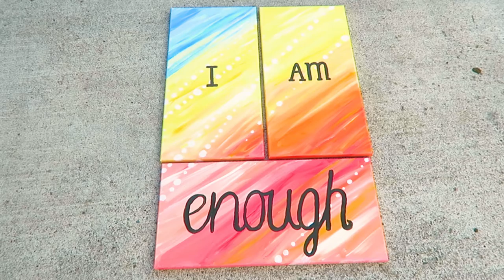I Am Enough! A Painting and a Poem Reminder to Myself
I Am Enough - a mantra that I have been working on these past few months and that has been very helpful for me. I created a triptych acrylic painting with these words for my meditation place. I also filmed the process for myself, but decided to share it with you hoping that it might inspire somebody, too :)

I wrote I Am Enough poem after putting the video together and watching it over a few times. You never know when the inspiration is going to strike...

I hope somebody sees his or her journey in these three words.

Grow, Love and Create!

★ FREE WEBINAR: 3 Secrets To Running a Creative Lifestyle Business Designing Vector Repeat Patterns.

I am Oksancia - a freelance illustrator and textile designer who creates original repeating pattern artwork and helps bring unique concepts and ideas of my clients into the designs that are not only beautiful, but also meaningful.

How I Designed A Vector Repeat Pattern And How it Looks On Products - Hessa Bags Case Study

Oksancia
Freelance Artist - Textile Designer